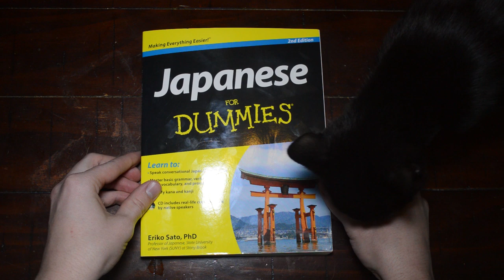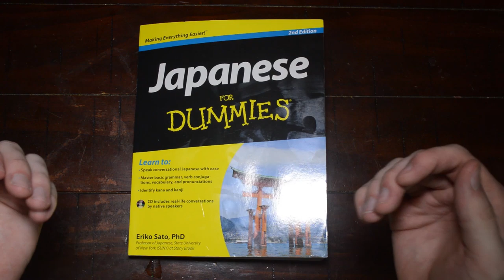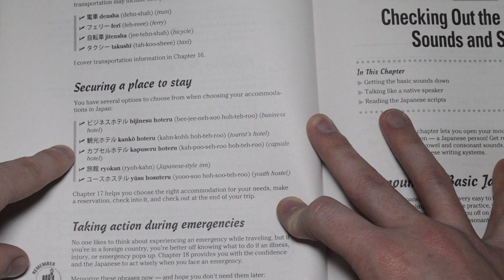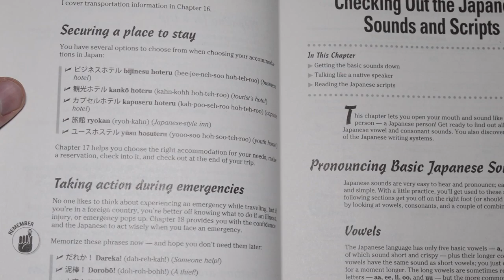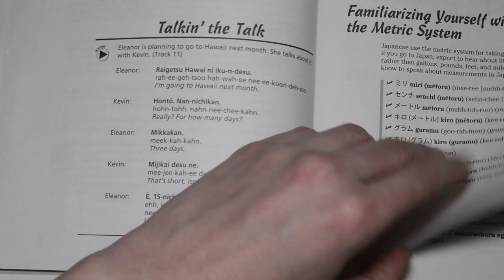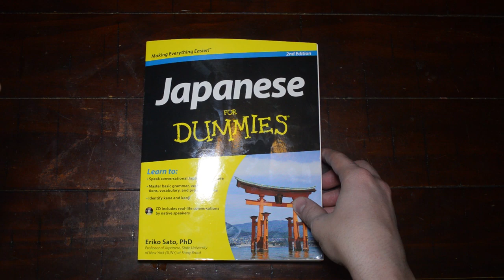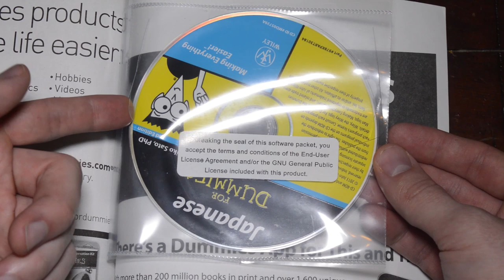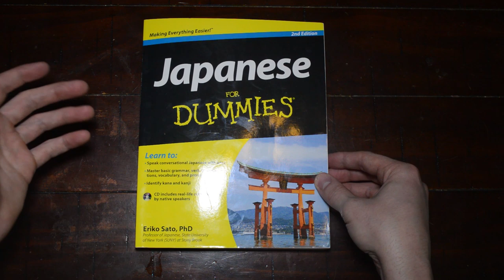Japanese Resource Review #16: Japanese For DUMMIES!!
I definitely was pleasantly surprised by this book. I'm sure you are like me and are probably carrying some baggage on this title just because of the series it's from. But when all the hype is removed, what is really left? How much value does this book add for the language learning community and where does it stand in comparison to other textbooks? Lets give Japanese For Dummies the run down on this week's Japanese Resource Review!

***Henderson, CO***
***80640***